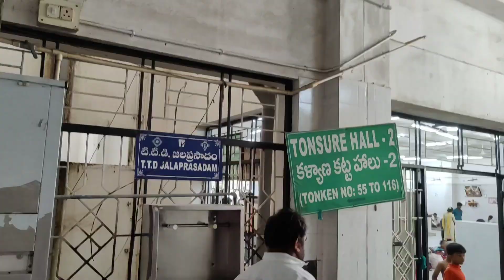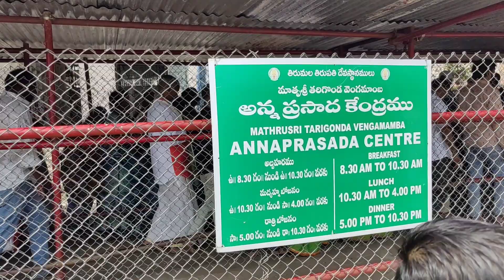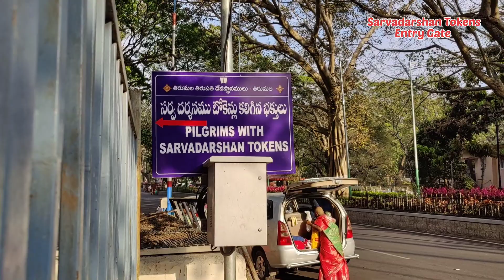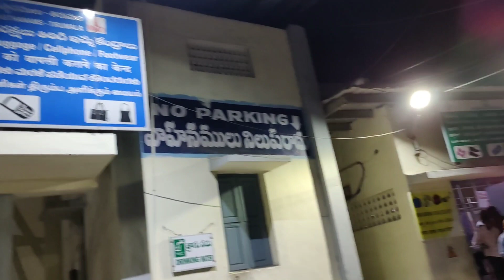Tirupati Balaji | Tirupati Balaji Tour Guide | तिरुपति बालाजी Darshan 🙏 | Tirupati Tirumala Balaji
Tirumal Balaji Temple
      Sri Venkateswara Swamy Temple
1. Tirupati Balaji Darshan
2. Prasada Centre
3. Ladu Counter
4. Kalyanam Hall
5. TTD Room Booking

TTD Rooms & Transportation Contact.
1.
2.
3.

Your Quaris :-
tirumala balaji temple
tirumala tirupathi balaji temple
tirumala accommodation
tirumala ttd room booking
tirupati balaji darshan
tirupati balaji darshan ticket
ttd darshan ticket.
tirumala balaji temple
tirupati
tirumala
tirupati to tirumala
tirupati to tirumala bus ticket
tirumala room booking
tirupati balaji temple
balaji darshan
balaji